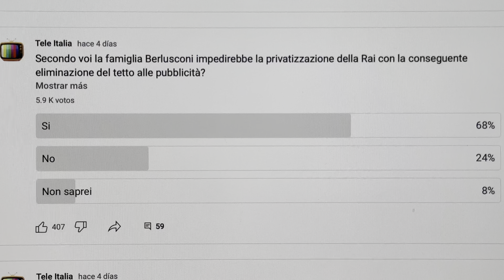I BERLUSCONI IMPEDIRANNO LA PRIVATIZZAZIONE RAI? SONDAGGIO TELE ITALIA CON 6 MILA VOTI